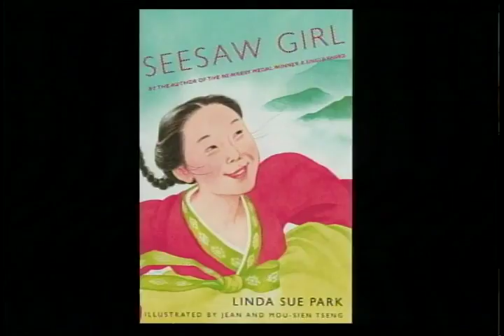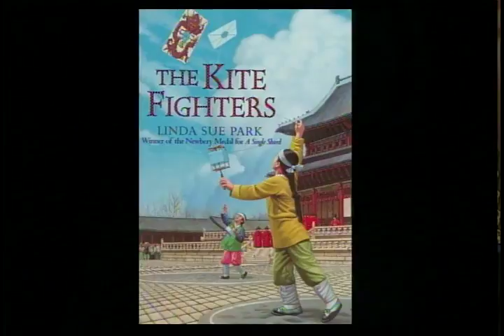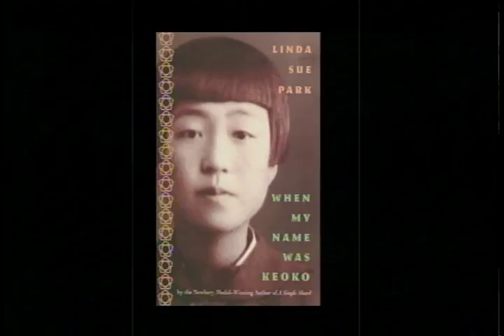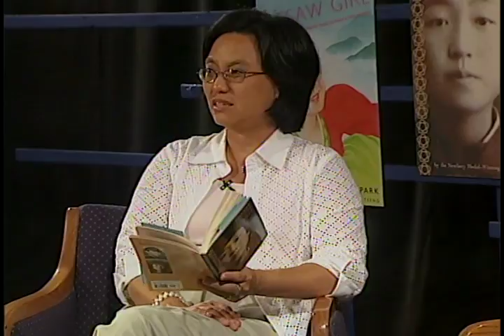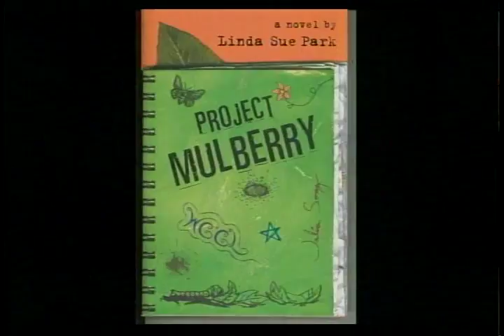A Conversation with Author Linda Sue Park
Born in Illinois to Korean immigrant parents, Linda Sue Park has always enjoyed writing poems and stories. With just her third novel, she won the coveted Newbery Medal for the most distinguished contribution to American literature for children. In this program (recorded in October 2005 at C. D. Hylton High School in Woodbridge, VA), moderator Maria Salvadore talks with Ms. Park about her Newbery-winning books A Single Shard, When my Name was Keoko, Seesaw Girl, The Kite Fighters, and Project Mulberry.

Linda Sue Park, the daughter of Korean immigrants, was born and raised in Illinois. An early and avid reader, Park sold her first poem at age nine for the sum of one dollar. Park recalls that the check she received has never been cashed, but remains framed above her father’s desk. With this early encouragement, Park continued to write throughout her school years.

After high school, Park earned a degree in English from Stanford University where she also competed for the gymnastics team. Her
first job after college was doing public relations writing for a major oil company. Though not one of her main interests, Park credits
this job with helping her identify what is interesting about seemingly routine subjects.

Park left this job after two years to study literature in Ireland and met the man that she would marry. They moved to London where
Park worked for an advertising agency and as a food journalist, taught English as a Second Language, and began a family. In 1990, Park, her husband Ben, and their two children returned to the United States. She continued to teach English to foreign students, but also came to the realization that she wanted to write books for young readers.

Park and her family live in upstate New York. In addition to reading and writing, Park reports that she likes to “cook, travel, watch
movies, and do the New York Times crossword puzzles.”

Park’s first novel for young people, Seesaw Girl, was published in 1999. It is the story of Jade, a 12-year old from an aristocratic family in 17th century Korea. Jade’s life is forever changed when she explores beyond her home’s protective walls. Park’s second novel, The Kite Fighters, explores two brothers living in 15th century Korea and their shared passion for kites and kite flying.
A Single Shard was published the following year and was awarded the Newbery Medal, the most prestigious award given annually to
the author of “the most distinguished contribution to American literature for children” in the United States. It is the story of Treeear, a homeless boy in 12th century Korea who finds a trade and a family. When My Name Was Keoko, published in 2002, is the story of a family in Korea during the Japanese occupation from 1935 to 1945. In addition to her 2005 novel, Project Mulberry, Park has written several picture books that explore Korean history and themes seen in her novels.

Park writes successfully in various genres, sometimes integrating one into another. For example, Firekeeper’s Son is historical fiction in a picture book format; in When My Name Was Keoko one of the main characters writes poetry; and the science of making pottery is incorporated into A Single Shard.

In her work, Park emphasizes universal themes that apply to all of us, often within the context of a specific culture. Whether set in
an early Korea or in contemporary America, Park deals with the importance of family, the desire to remain an individual while fitting in, and the need to remain true to oneself. Park is able to capture the essence of human nature in deft characterizations and engages readers with a touch of humor. Park writes from the perspective of both genders and in fact, alternates between the voices of a brother and sister in …Keoko.